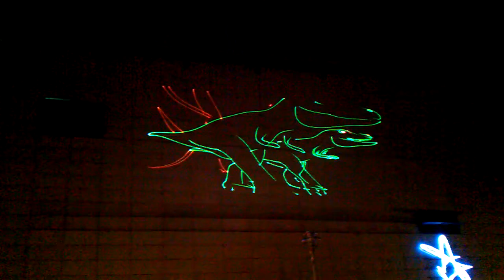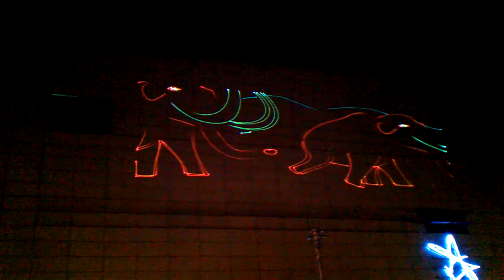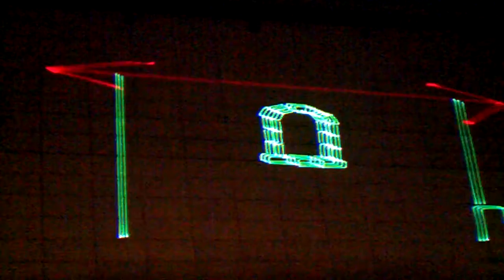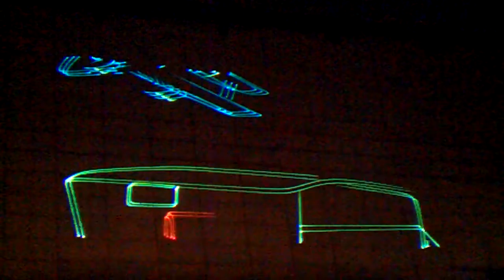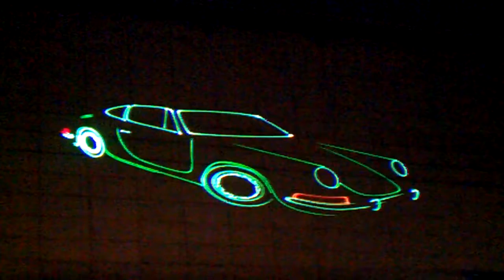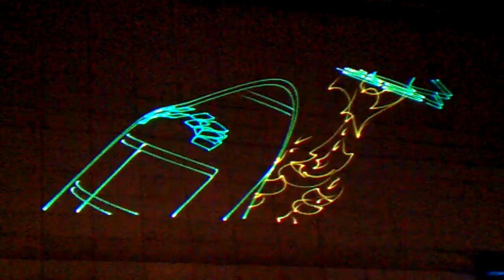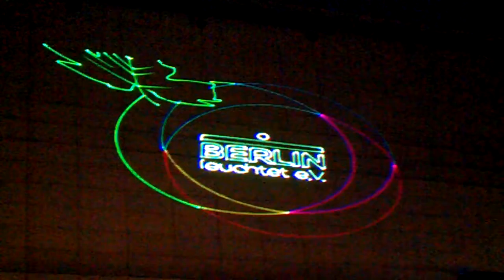Festival of Lights Berlin 2013